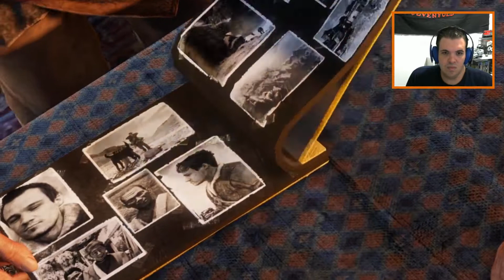UNCHARTED 2 CAPITULO 16 E 17 ONDE ESTOU E SUBINDO A MONTANHA GAMEPLAY PS4 PORTUGUÊS PT BR 1